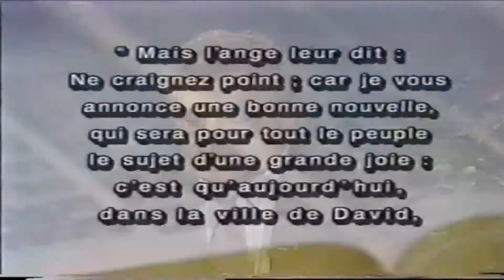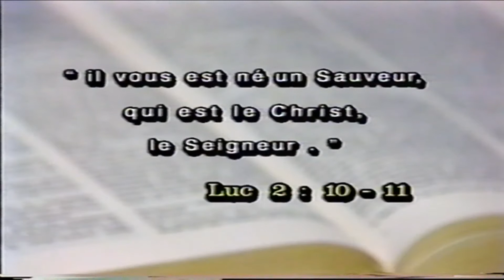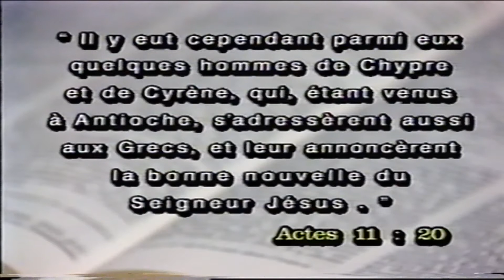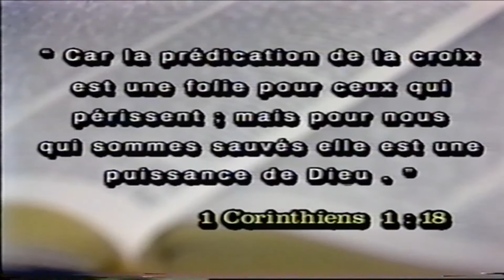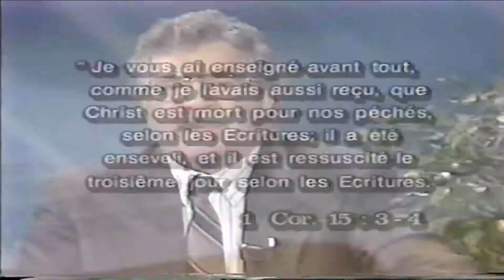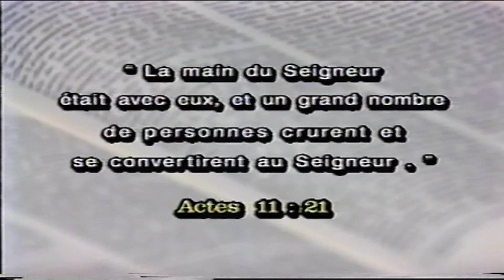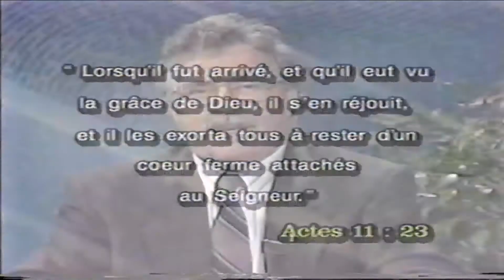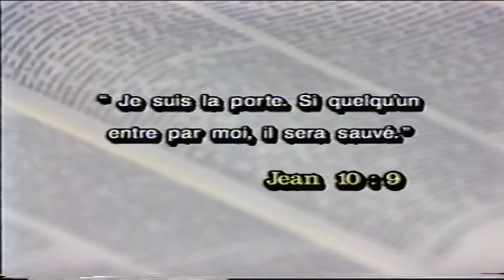La Bonne Nouvelle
Saison 1996
Émission No.04
Avec Gaston Jolin et Jean-Pierre Cloutier
Thème: Un si grand Salut
Message: La Bonne Nouvelle